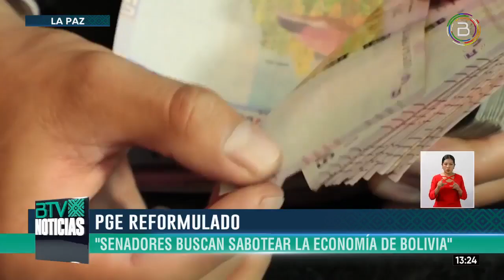Ministro de Economía denuncia que senadores dilatan aprobación del PGE 2023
El ministro de Economía, Marcelo Montenegro, denunció que la Cámara de Senadores dilata la aprobación del Presupuesto General del Estado (PGE) 2023 Reformulado, cuando el país está en emergencia por la sequía y los incendios forestales.